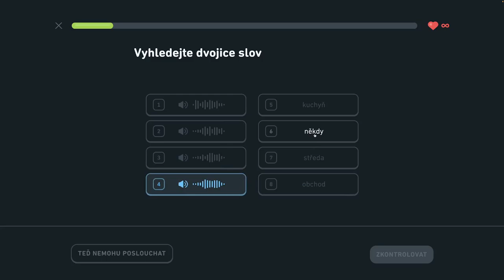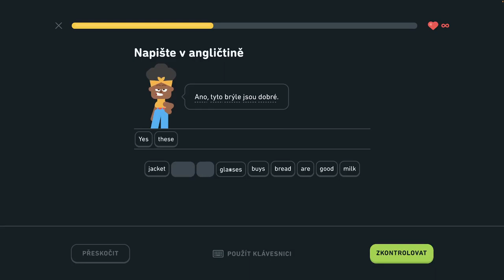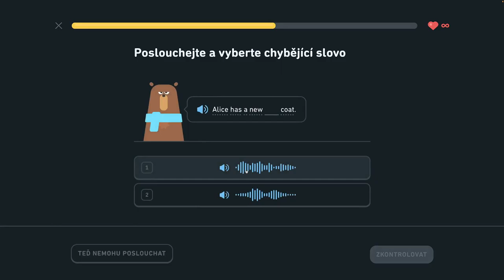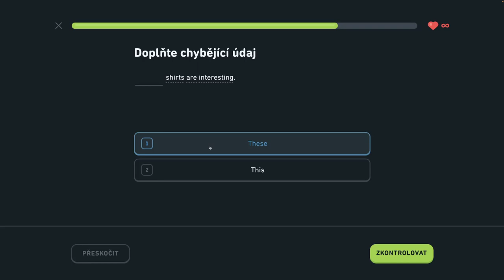🇺🇸 S1, J7 - Hovorte o oblečení 2/6 - Hovorte o oblečení